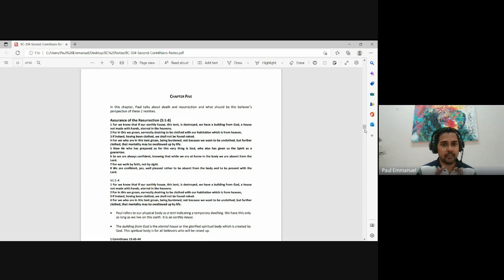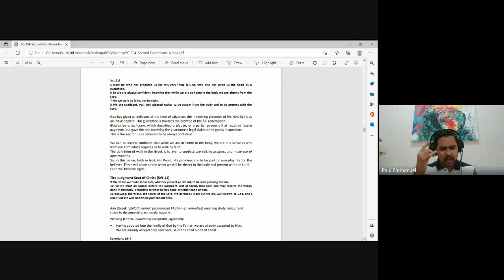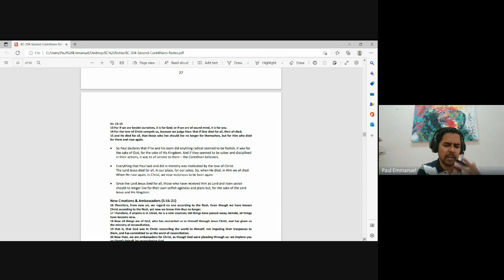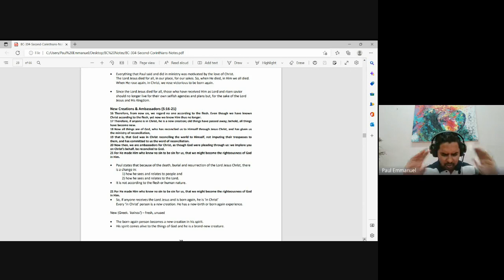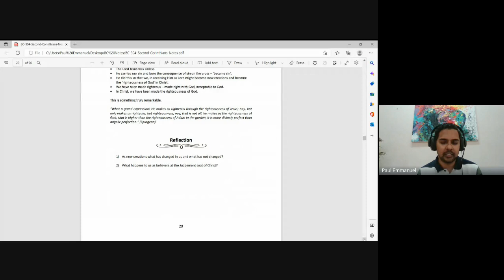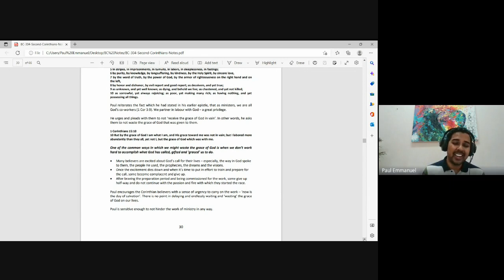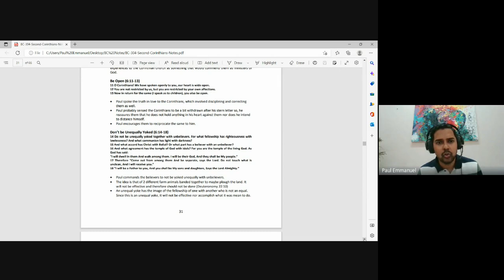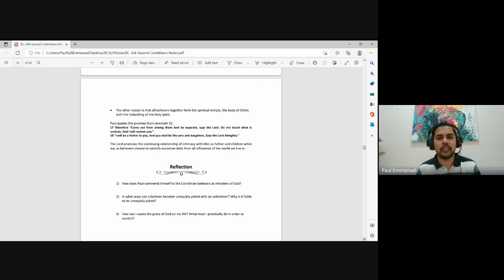1 & 2 Corinthians | Lecture 22 : BC304-1&2 Cor-20221031